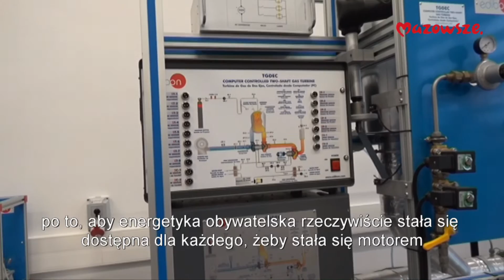Mazowsze dołącza do kampanii „Więcej niż energia”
Samorządy, instytucje, organizacje pozarządowe, a także osoby prywatne pod egidą koalicji społecznej „Więcej niż energia” łączą swoje siły w działaniach mających rozwijać energetykę obywatelską. Do koalicji przystępuje właśnie samorząd województwa mazowieckiego.